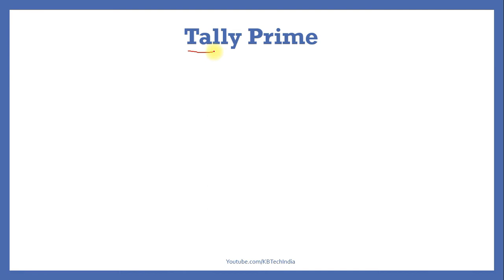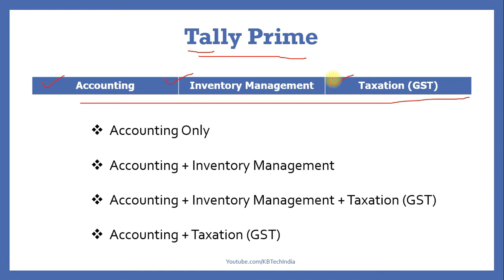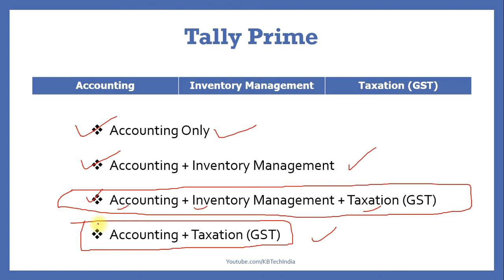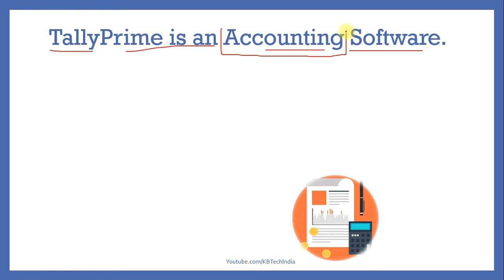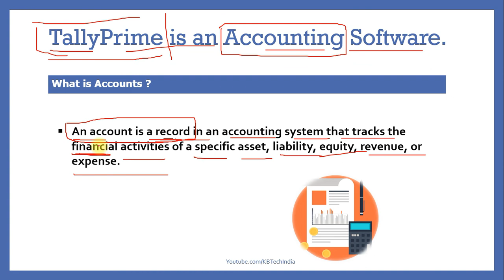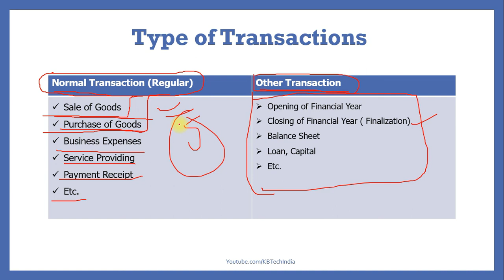Tally Prime | Full Course | Class 02 - Basic Concept of Tally Prime | KB Tech India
Video Title: TallyPrime | Full Course | Class 02 - Basic Concept of TallyPrime | KB Tech India |

Course: TallyPrime 2.0
Language of Study: Hindi / Urdu
Mode of Study/ Exam: Online
Course Fees: Free
Course Certificate Fees: INR 1,799/-
Present by : Chandresh R Sagar

(After registration send me your application number on my email or WhatsApp

About:
This is Tally Prime Basic to Expert Course, in this course I will teach you from beginner to expert level. Tallyprime is a complete business management software for small and medium businesses. Tallyprime helps you manage accounting, inventory, banking, taxation, banking, payroll, and much more to get rid of complications and, in turn, focus on business growth.

About Us:
Hey Guys,